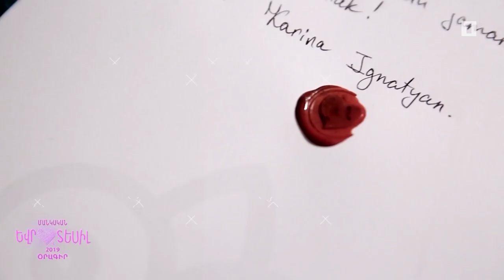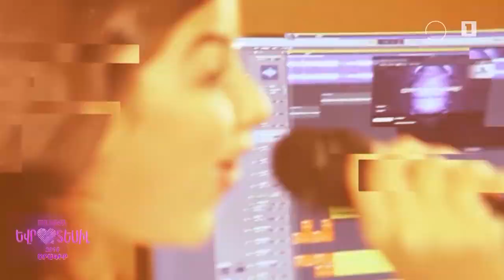Karina Ignatyan Eurovision Diary 2 (Armenian Public TV)